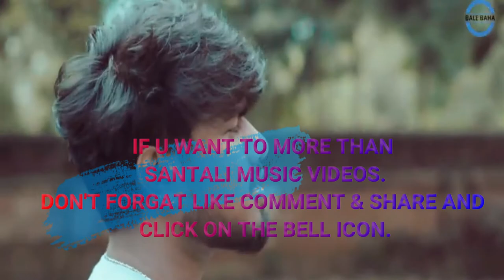LOLO LOLO CHAAT//PAYAL SADE TAAM//NEW SANTALI MUSIC VIDEO UPDATE//BHOproduction